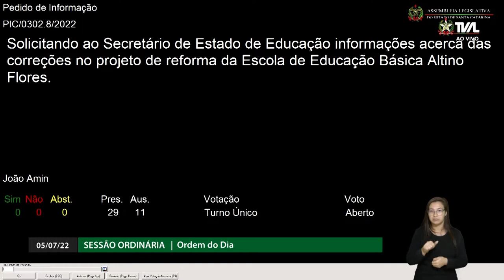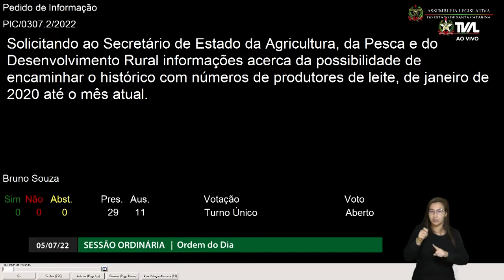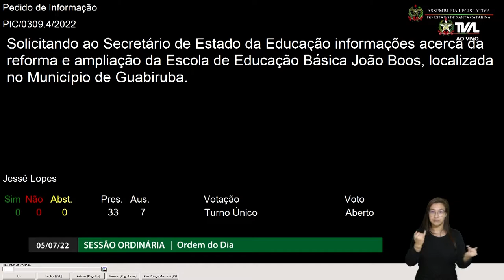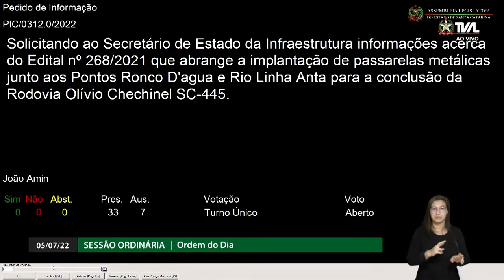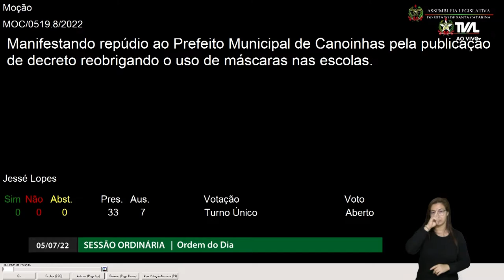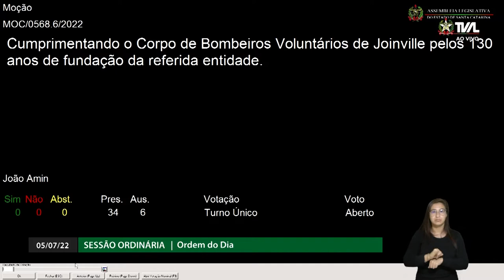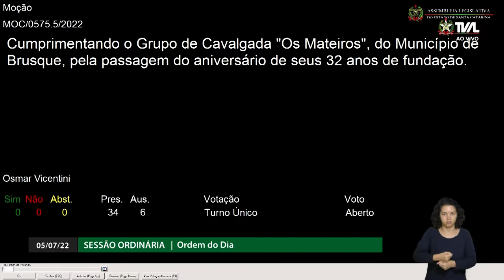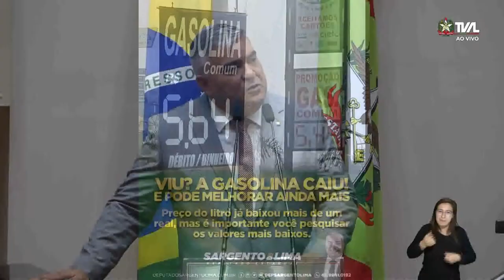Sessão Ordinária - Tarde - Parte 2 - 05/07/22